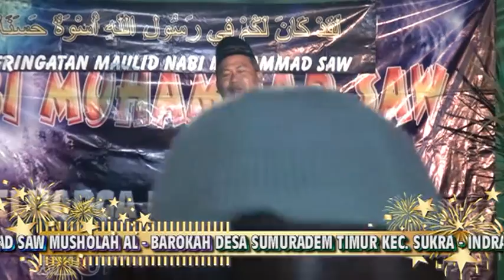SAMBUTAN 1 MUSHOLAH AL-BAROKAH PERINGATAN MAULID NABI MUHAMMAD 2016